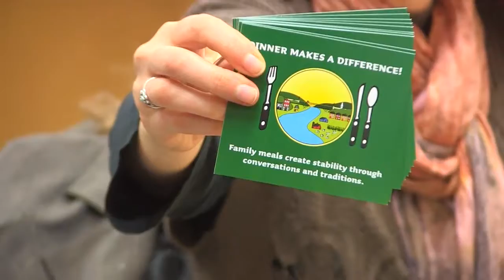Conway Selectboard - October 22, 2018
The regular meeting of the Conway Selectboard. Recorded October 22, 2018 at the Conway town offices.